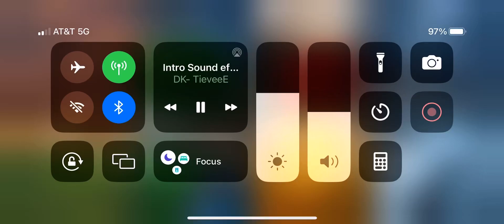Missterious - Surrender [Hardstyle]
Artist: Missterious
Title: Surrender
Label: The Label Without Name
Date: 10/12/2023